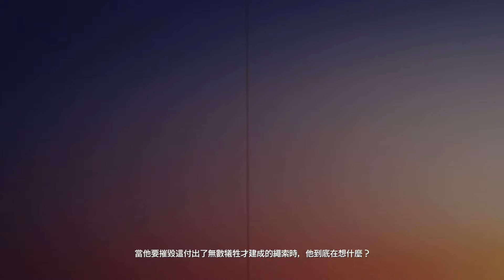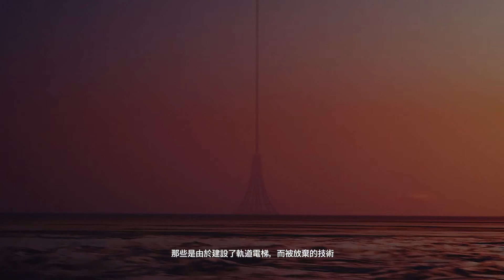ACE COMBAT™ 7: SKIES UNKNOWN | Mission 18 | Lost Kingdom | Cut Scene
ACE COMBAT 7: SKIES UNKNOWN | Mission 18 | Lost Kingdom | Cut Scene